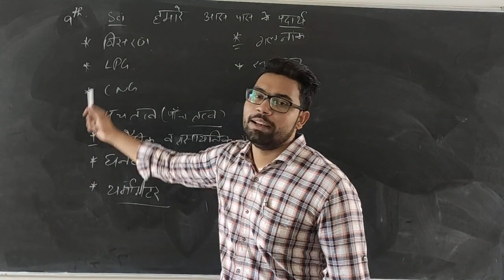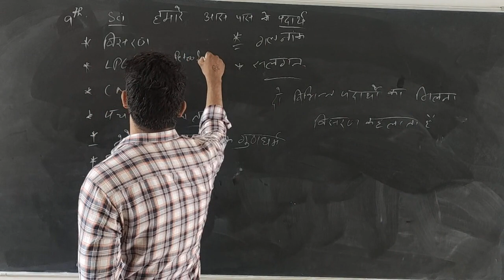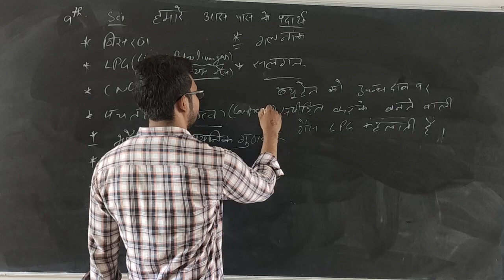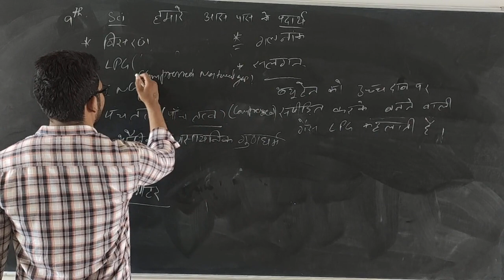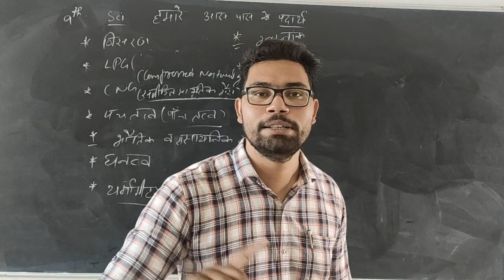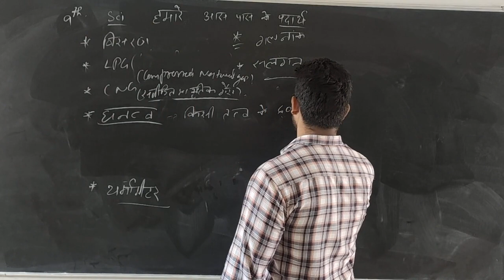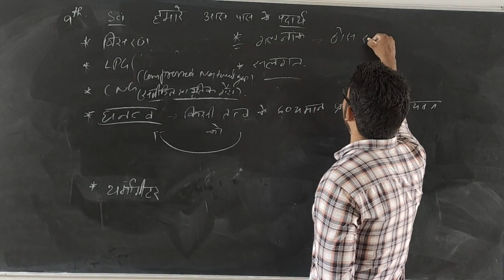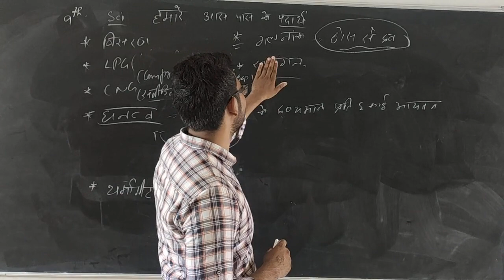9th Science, हमारे आस पास के पदार्थ by Akshay Anand